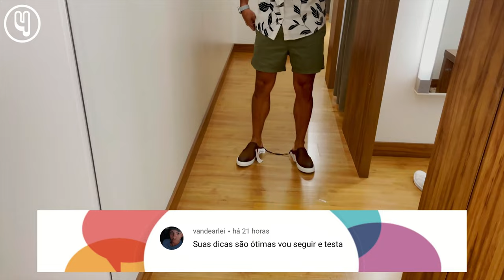Looks MASCULINOS para o fim de ano Natal e Reveillon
O fim de ano está chegando e com eles as festas de fim de ano. Se está sem saber onde comprar as suas roupas de ano novo vem comigo que vou te mostrar alguns looks da Renner, e tenho certeza que algum desses vai fazer o seu estilo.

Edição:
Vitor Marsale - @vitormarsale